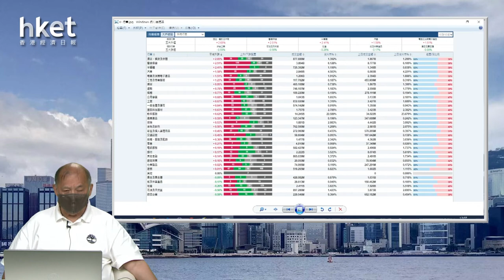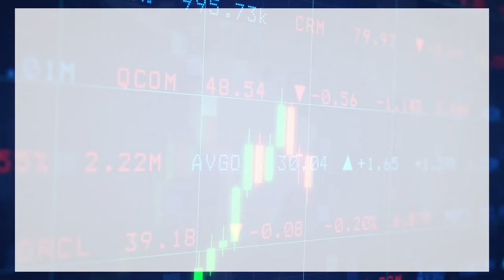【石Sir午市閒談】今日推介華潤醫藥、東航、上海醫藥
恒生指數中午收報19971點，升337點。期指應如何部署？《香港經濟日報》專欄作者石鏡泉（石Sir）推介華潤醫藥（03320）、東航（00670）、上海醫藥（02607），詳情待石Sir為你分析。